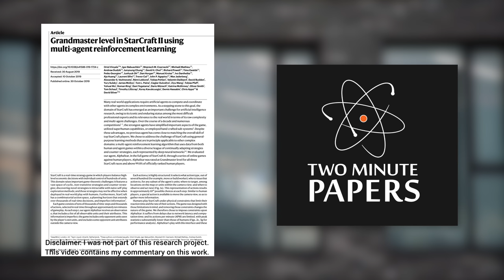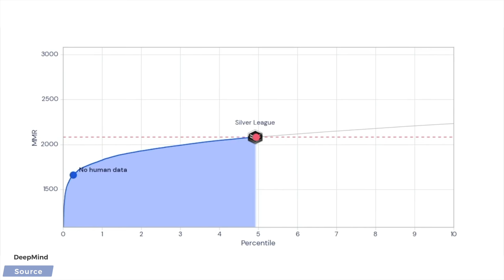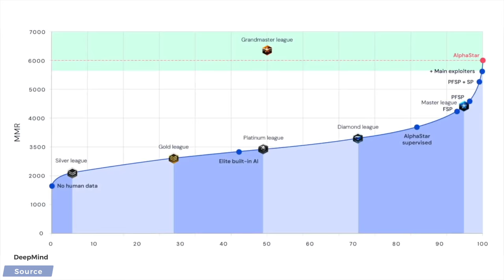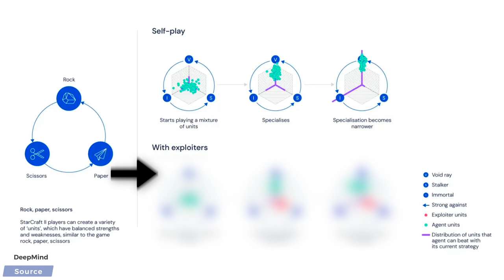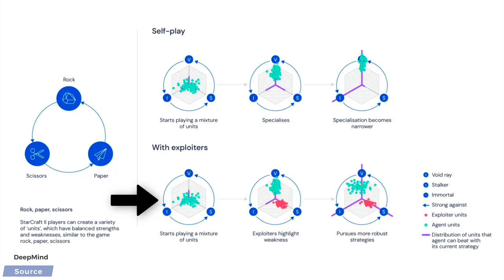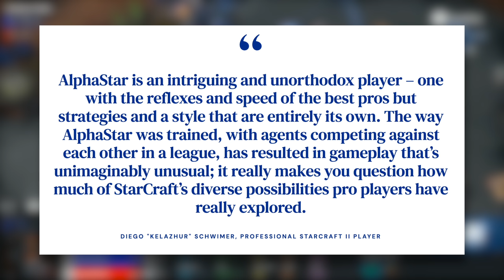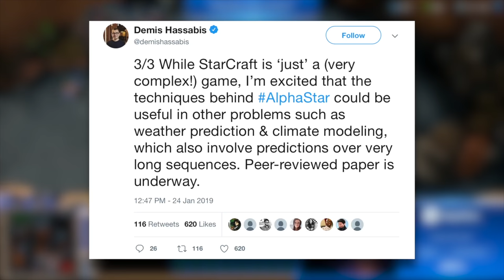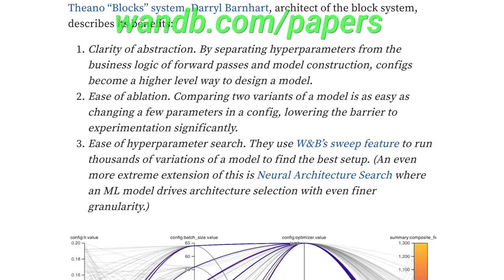DeepMind’s AlphaStar: A Grandmaster Level StarCraft 2 AI!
❤️ Check out Weights & Biases here and sign up for a free demo